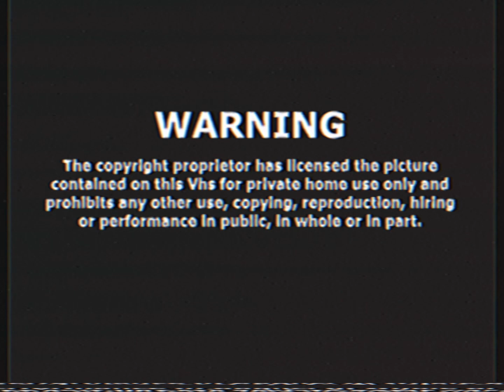Opening To Sailor Moon S: Season 3 2018 VHS Australia